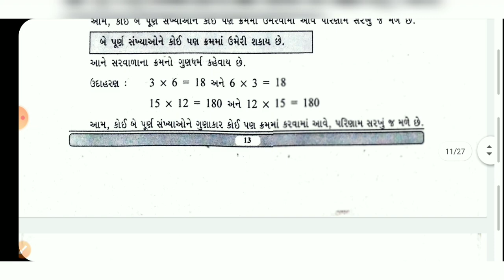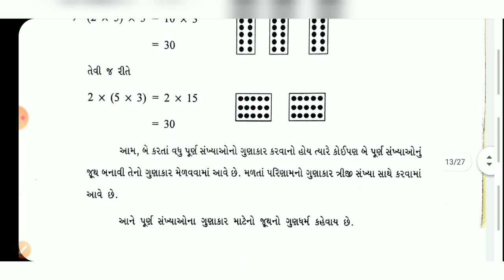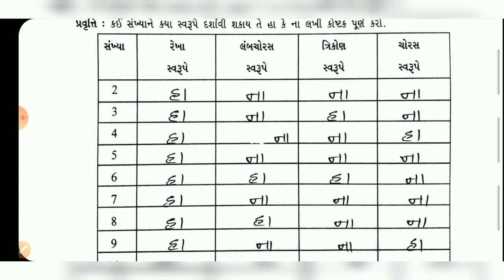bridge course | gyan setu | std 7 maths chapter 2 | class readiness | dhoran 7 ganit ch 2 solution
standard 7 maths ch 2 bridge course gyan setu class readiness , dhoran 7 ganit prakaran 1 gs date 11/06/21 bridge course  class readiness gyan setu

More Features :
1) Saari important books milengi solved video solutions ke saath
2) Previous year papers, Important PDFs, Question Bank
3) Crash Course, Mock Tests, Quiz
4) India's biggest student's community
& much more

3 Crore se zyada bachho ka bharosa!!"

(1) bridge course std 7 maths prakaran 2
(2) gyan setu dhoran 7 ganit ch 2
(3) class readiness std 7 maths chapter 2
(5) dhoran 7 maths ch 2 gs 1 bridge course